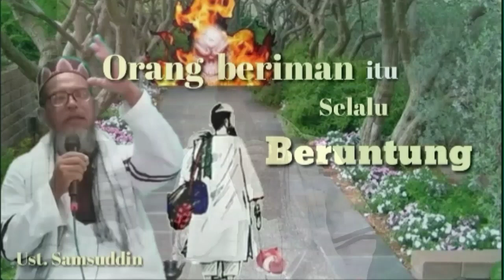Orang BERIMAN itu selalu BERUNTUNG dan sebaliknya || Ust. Samsuddin || Bayan Magrib Masjid Muhajirin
Orang beriman itu selalu beruntung dan sebaliknya
Ust. Samsuddin Temboro

Maaf apabila ada Iklan yg tidak Syar'i (Maksiat) Maka Kami harap jgn diliat dan langsung di SKIP / LEWATI IKLAN Lalu byk2 Istigfar

Bayan Magrib
Masjid Muhajirin
Pangarangan
Sumenep
Madura
Jawa Timur

Mohon Maaf Jika Video/Editing Video Kurang Sempurna Karena keterbatasan Peralatan & Minimnya Ilmu

Mohon Do'a Agar bisa Update Peralatan ke yang lebih Baik, Bagus dan Barokah

Terima Kasih